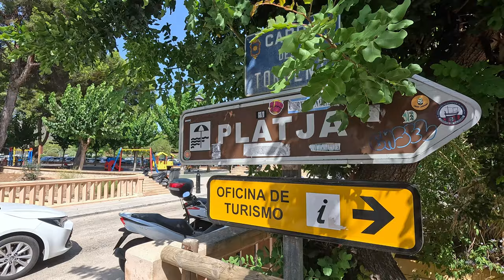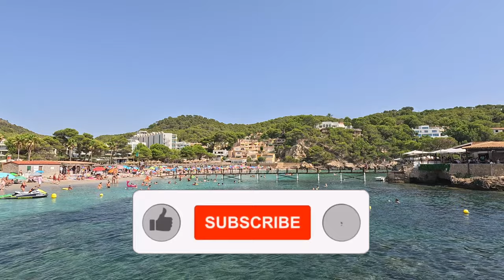Camp de Mar - Mallorca 🤩🏖️ Is this the HIDDEN GEM you have been looking for? 4K Walking Tour 😍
This is the area of the FAMOUS Instagram video!! Experience it for yourself!

0:00 Entry To Camp de Mar
1:10 Restaurant & Beach area

Please let me know where you would like to see me film next!